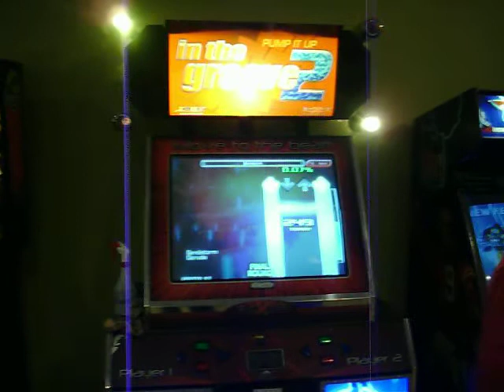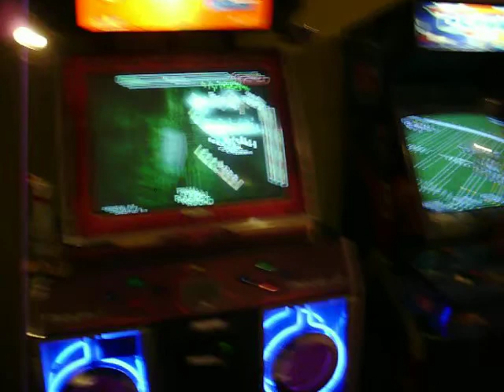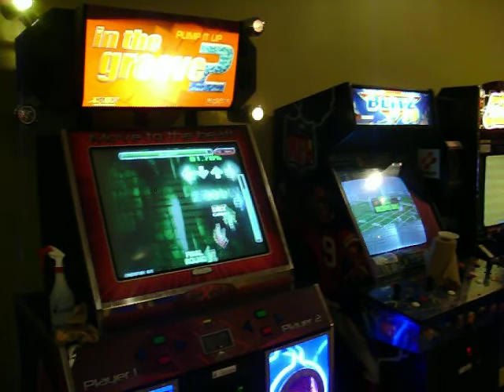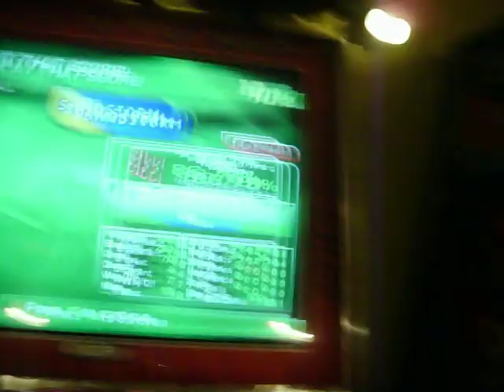ITG Customs - Sandstorm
SANDSTOOOORM! Gotta love this classic.